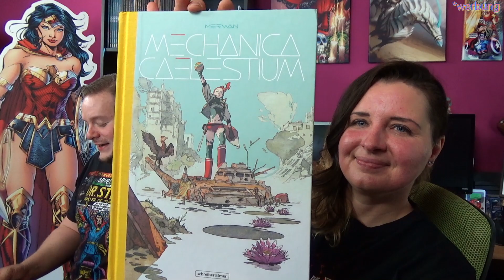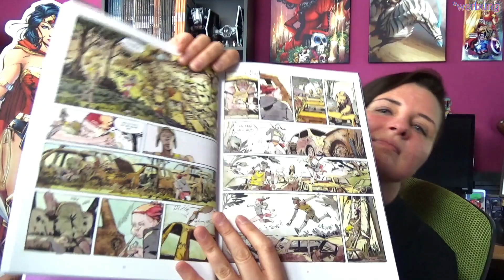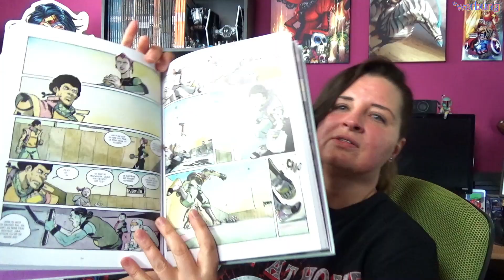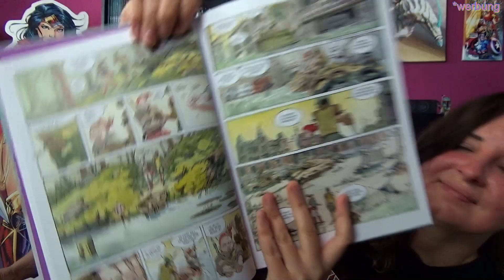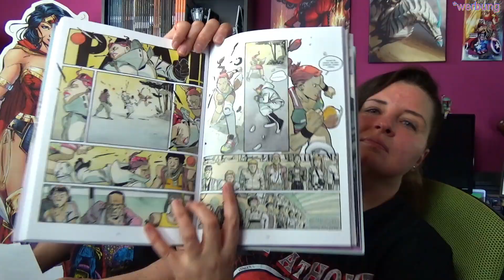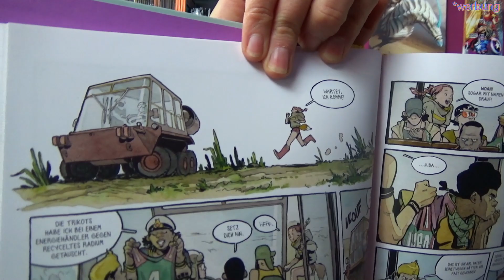Mechanica Caelestium (Comic Review)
In der heutige Comic Review zu Mechanica Caelestium retten wir Panem .. ehm Pan! Aber seht selbst.

Entweder die kleine Bauernsiedlung Pan liefert ein Viertel der Ernte an den übermächtigen Nachbarn Fortuna, oder die Waffen sprechen. So lautet das von Fortuna gestellte Ultimatum. Und Pans höchster Volksvertreter hat genau 10 Minuten Zeit, um sich zu entscheiden. Durch eine Laune des Schicksals bietet sich in letzter Sekunde noch eine dritte Möglichkeit: Die „Mechanica Caelestium“ soll über die Freiheit von Pan entscheiden!